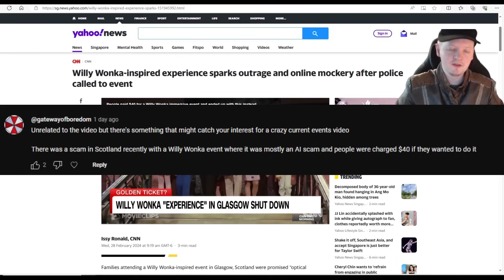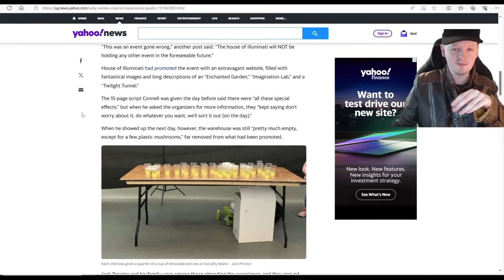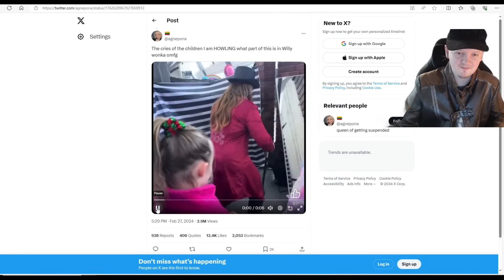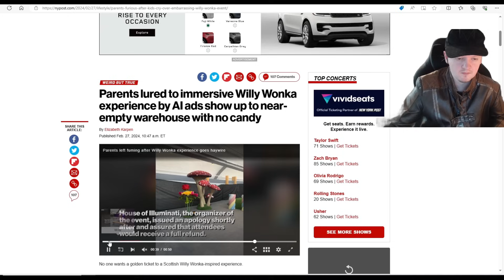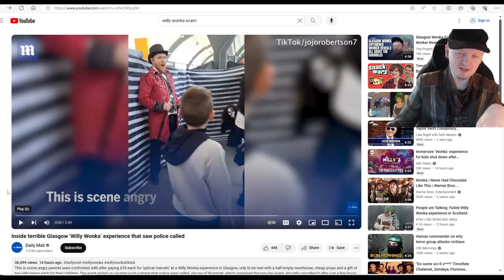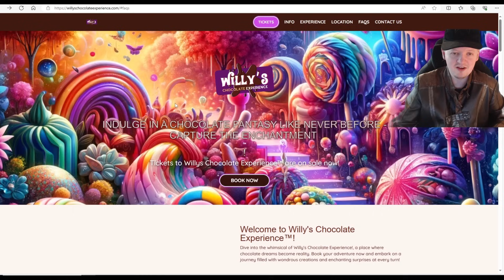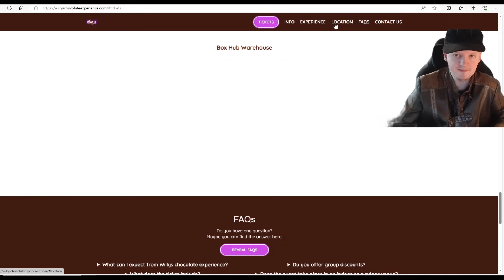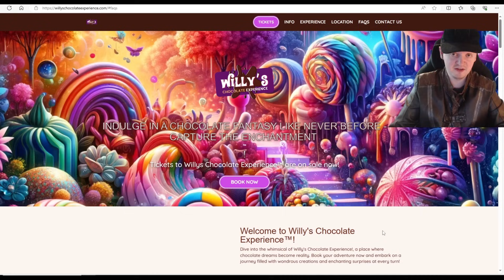Creepy Fake Willy Wonka Chocolate Factory Scams Kids And Makes Them Cry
Me reacting to a ridiculous story in which kids were scammed in a fake Willy Wonka factory.